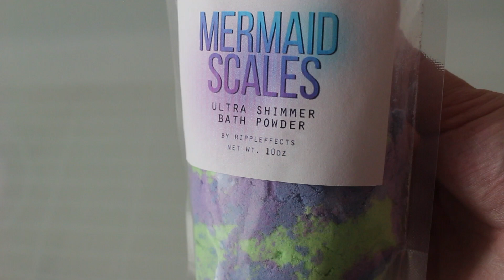Mermaid Scales - Colored Bath Powder!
Mermaid Scales Bath Powder
Scented with kelp, ocean, and lilac

More summer bath powder on Rippleffects!

Audio: Raw Deal by Gunnar Olsen